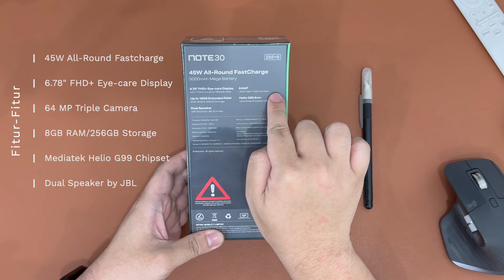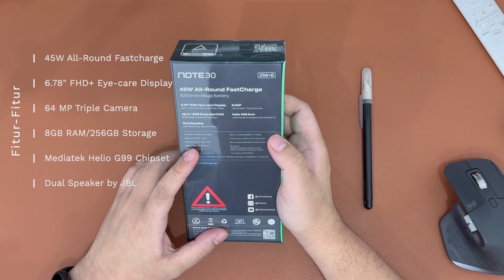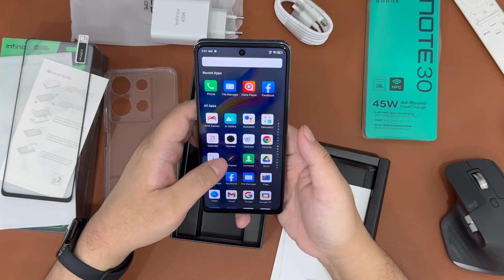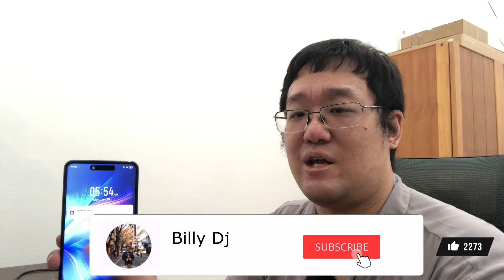Unboxing Infinix Note 30 | Smartphone yang bikin nama Infinix jadi Kingfinix!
Yow gaes, kali ini saya akan mengunboxing Infinix Note 30. Smartphone yang bikin nama Infinix jadi Kingfinix. Langsung aja simak video ini!